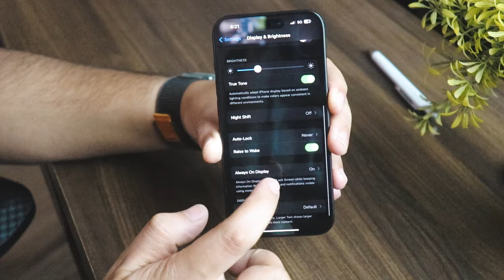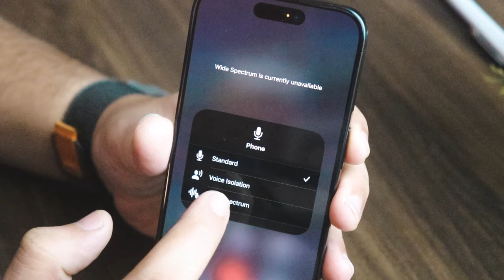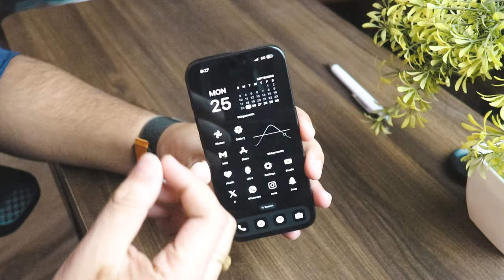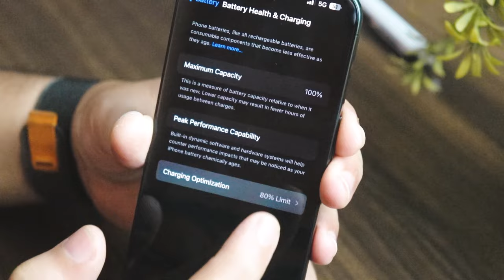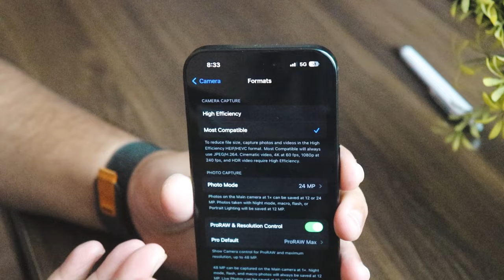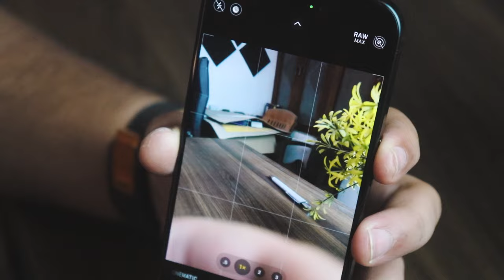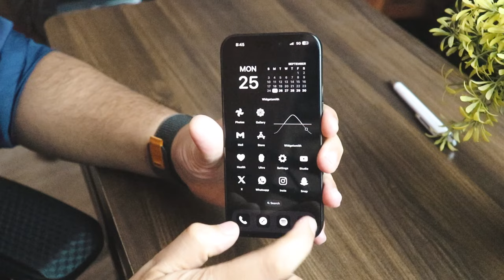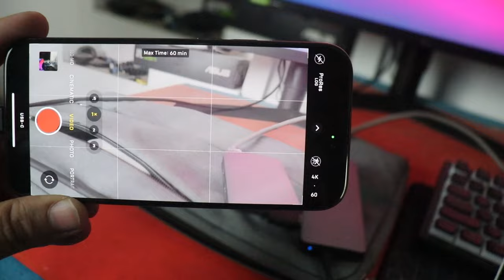iPhone 15 Pro Hidden and Unique Features🔥🔥[Hindi Guide-2023]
🔴 Catch me LIVE on Amazon!

Apple iPhone 15 Pro mobile was launched on 12th September 2023. The phone comes with a 120 Hz refresh rate 6.10-inch touchscreen display offering a resolution of 1179x2556 pixels at a pixel density of 460 pixels per inch (ppi). Apple iPhone 15 Pro is powered by a hexa-core Apple A17 Pro processor. It comes with 8GB of RAM. The Apple iPhone 15 Pro supports wireless charging.

As far as the cameras are concerned, the Apple iPhone 15 Pro on the rear packs a triple camera setup featuring a 48-megapixel (f/1.78) primary camera; a 12-megapixel (f/2.2, ultra wide-angle) camera, and a 12-megapixel (f/1.78) camera. It has a single front camera setup for selfies, featuring a 12-megapixel sensor with an f/1.9 aperture.

Apple iPhone 15 Pro is based on iOS 17 and packs 128GB, 256GB, 512GB, 1TB of inbuilt storage. The Apple iPhone 15 Pro is a dual-SIM (GSM and GSM) mobile that accepts Nano-SIM and Nano-SIM cards. The Apple iPhone 15 Pro measures 146.60 x 70.60 x 8.25mm (height x width x thickness) and weighs 187.00 grams. It was launched in Black Titanium, Blue Titanium, Natural Titanium, and White Titanium colours. It features an IP68 rating for dust and water protection.

Connectivity options on the Apple iPhone 15 Pro include Wi-Fi 802.11 b/g/n/ac/ax, GPS, Bluetooth v5.30, NFC, USB Type-C, 3G, 4G (with support for Band 40 used by some LTE networks in India) , and 5G with active 4G on both SIM cards. Sensors on the phone include accelerometer, ambient light sensor, gyroscope, proximity sensor, and compass/ magnetometer.

As of 26th September 2023, Apple iPhone 15 Pro price in India starts at Rs. 164,900.

8. Tech I am Using Right Now

Video  TimeStrap-